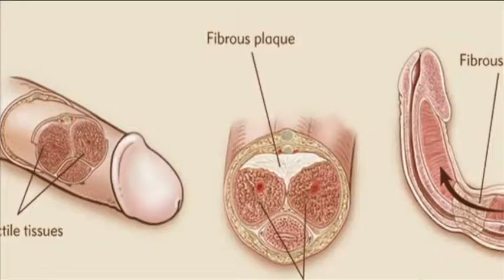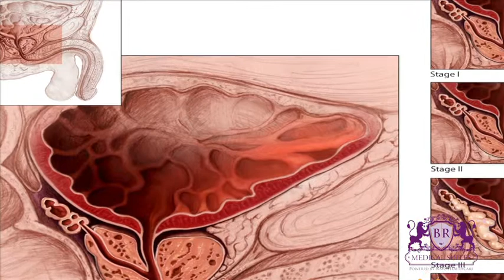Erectile Dysfunction and Male fertility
Dr. Konstantinos Konstantinidis, Head of Andrology and Urology Department speaks about Erectile Dysfunction male fertility and treatments